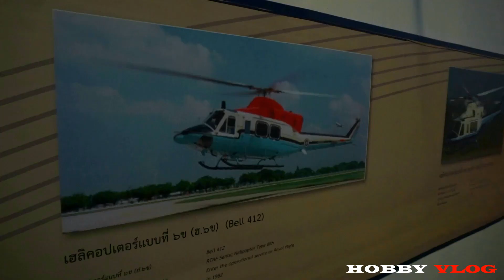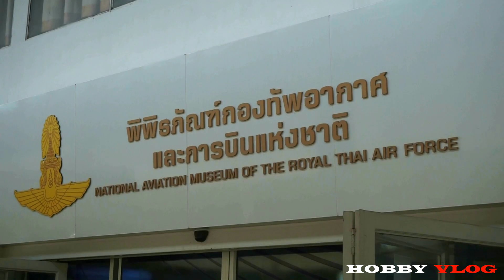มาดูเครื่องบิน L-39 Albatros,F-16B,AU-23A,AV8S,A7 ของไทย ฮ.UH-1N Twin Huey,Sikorsky UH-34D,S-51,S-58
มาดูเครื่องบิน L-39 Albatros ครื่องบิน F-16B Fighting Falcon เครื่องบิน AU-23A เครื่องิน AV-8S Harriers รวมถึงเครื่องบิน A7-Corsair ของไทย และเฮลิคอปเตอร์ UH-1N Twin Huey เฮลิคอปเตอร์ Sikorsky UH-34D Seahorse และ ฮ.Sikorsky S-51 กับ ฮ.Sikorsky S-58 รวมถึงเครื่องบินโดยสารและเครื่องบินรบรุ่นต่างๆที่ใช้ในกองทัพไทยอีกมากมายอาทิเช่น เครื่องบิน Boeing 737-200 เครื่องบิน Douglas C-47 Skytrain และเครื่องบินที่หาดูยากอย่าง เครื่องบิน Percival P54 Survey Prince 3A ที่จอดอยู่ด้านหน้าพิพิธภัณฑ์กองทัพอากาศ คุณจะได้พบกับเครื่องบินพระที่นั่งและ ฮ.พระที่นั่งอีกหลายลำเช่น Sikorsky UH-19 และ Bell UH-1N Twin Huey Vip

✅ คุณสามารถคลิกที่ลิ้งด้านล่างดูรายละเอียดเพิ่มเติมของเครื่องบินในคลิปวีดิโอนี้ได้ที่นี่

✅ เครื่องบินขับไล่แบบ F-16 Fighting falcon
 F-16 Fighting Falcon เป็นเครื่องบินรบ แบบปฏิบัติการผสมทั้ง การรบ ในอากาศ และการโจมตีภาคพื้นดิน การรบในอากาศ F-16 มีสมรรถนะเหนือกว่าเครื่องบินรบอื่นๆ

✅ เครื่องบิน กริพเพน Sabb Jas 39 Gripen Fighter
JAS 39 GRIPEN ( JAS = Jakt Attack Spaning = Fighter-Attack-Reconnaissance ) เป็นเครื่องบินรบที่สร้างขึ้นโดยบริษัท Saab แห่งประเทศสวีเดน

✅ เครื่องบินขับไล่แบบ Aero L-39 Albatros
เครื่องบินฝึกและขับไล่แบบ L-39 (Aero L-39ZA/ART) จากบริษัท แอโร โวโดโชดาย เนชันแนล ประเทศสาธารณรัฐเช็ก

เครื่องบินขับไล่แบบ F-86 Sabre ได้มีการใช้เป็นกำลังรบหลักทางอากาศของกองทัพสหรัฐฯ
และกองกำลังสหประชาชาติในสงครามเกาหลี
✅ เครื่องบิน L5-1/08 Royal Thai Air Force Hawker Siddeley HS 748
✅ รูปภาพสำหรับ เครื่องบิน Piper L-4 / O-59 / L-18 "Grasshopper"
✅ เครื่องบิน AV-8S/TAV-8A Harrier Royal Thai Navy 1/72 Decal
✅ เครื่องบินเชสน่า Cessna T-41D Mescalero
✅ เครื่องบินโบอิ้ง Boeing Model 100E

✅ ข้อมูลของบริษัทผู้ผลิตเฮลิคอปเตอร์รุ่นต่างๆของ Sikorsky

✅ คุณสามารถดูข้อมูลเพิ่มเติมได้ที่นี่
✅ คุณสามารถติดต่อเราโดยตรงได้ที่นี่